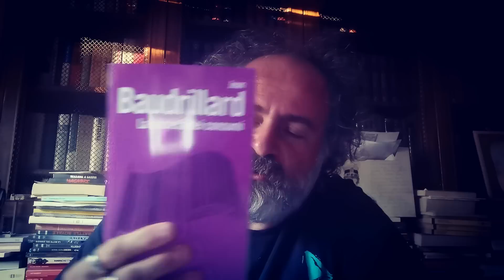Elisabetta II: la storia e la politica ridotte a gossip 🦧